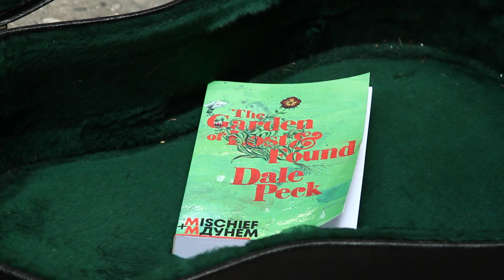The Garden of Lost and Found by Dale Peck Teaser Trailer.mov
The Garden of Lost and Found is the story of James Ramsay, a 21-year-old man who discovers he's inherited a building in New York City upon the death of his mother, who disappeared from his life shortly after his first birthday. James is immediately faced with a choice: sell the building, or attempt to stave off the mounting tide of taxes that will cause him to forfeit his only connection to a mother he never knew.

"A strange and wonderful novel" by "a strange and wonderful writer,"* The Garden tells a story that, like its own complex genesis, is about what happens when personal history collides with public forces.

* Joseph O'Neill, author of Netherland

Teaser credits:
Shot by Davis Northern and Mike Fox
Music: "It Was Always You" by Hurrah! A Bolt of Light
Director: Lou Peralta and Mike Fox